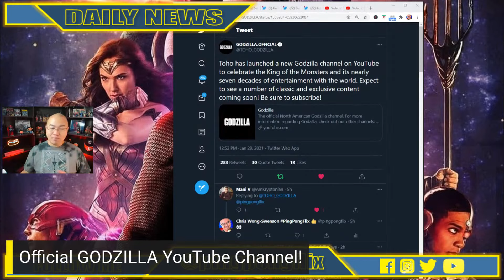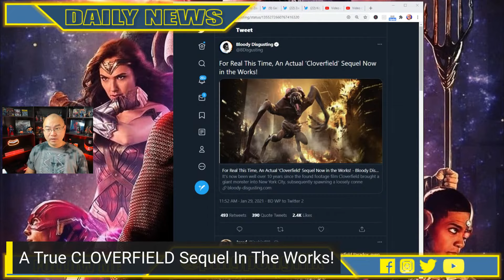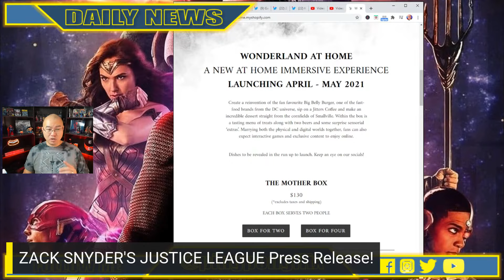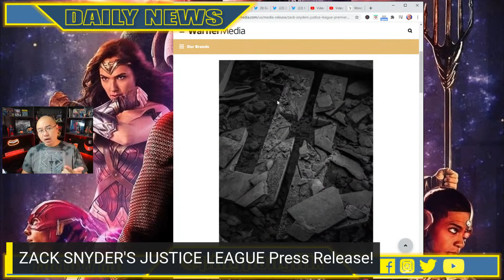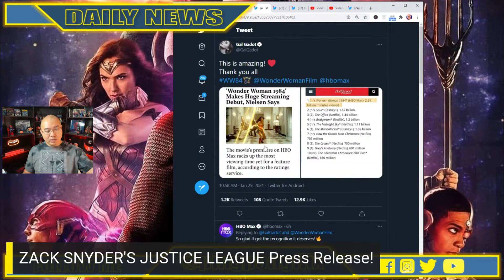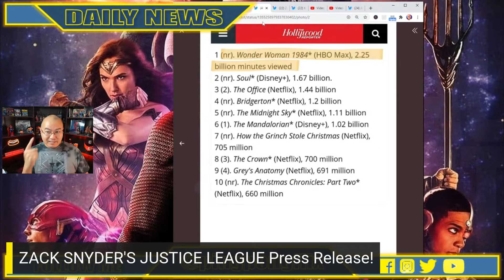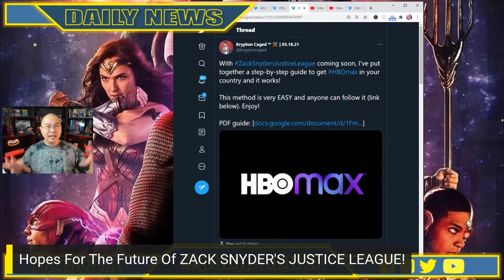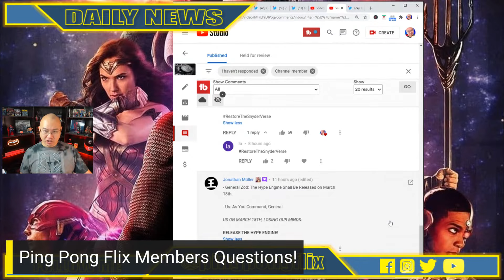Hope For The Future Of ZACK SNYDER'S JUSTICE LEAGUE | True CLOVERFIELD Sequel | Daily Show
👉Official GODZILLA YouTube Channel!
👉A True CLOVERFIELD Sequel In The Works!
👉ZACK SNYDER'S JUSTICE LEAGUE Press Release!
👉Hopes For The Future Of ZACK SNYDER'S JUSTICE LEAGUE!

00:00 Intro
01:31 Godzilla Youtube Channel
02:50 True Cloverfield Sequel
07:49 Zack Snyder's Justice League
24:07 Members Questions

Welcome back to the Ping Pong Flix Show for all up to date Entertainment topics in DC, Marvel, Star Wars, Godzilla, Power Rangers, and more!  My name is Chris Wong-Swenson and I'm a YouTube Journalist discussing, reporting, and speculating on all genre films and shows in the entertainment industry!